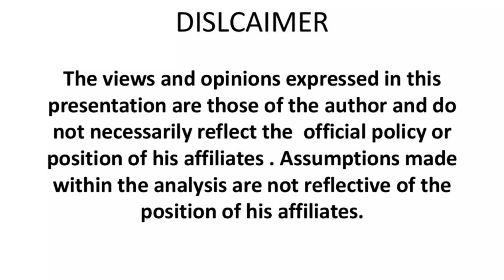Detroit Pay $8.25 million For Aiyana Stanley-Jones Raid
Doesn't cost a penny but still makes a difference!

City of Detroit reached an $8.25 million settlement Thursday with the family of a 7-year-old girl accidentally killed by a police officer during a 2010 raid. The settlement still needs approval from the Detroit City Council.
●●●●●●●●●●●●●●●●●●●●●●●●●●●●●●●●●●●●●●●●●●●●The City of Detroit reached an $8.25 million settlement Thursday with the family of a 7-year-old girl accidentally killed by a police officer during a 2010 raid. The settlement still needs approval from the Detroit City Council.